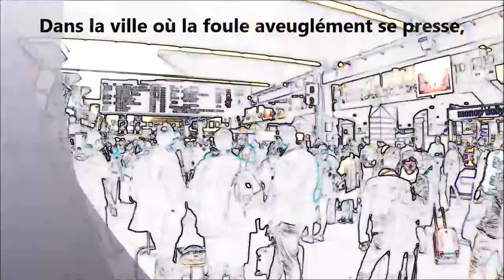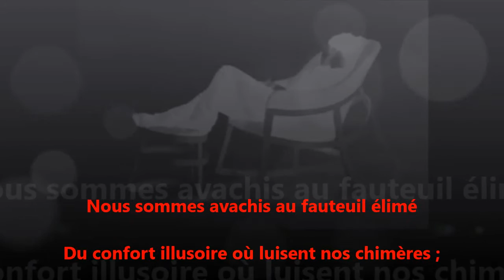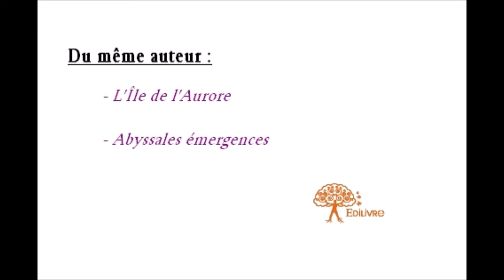Misère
Clip de présentation du sonnet "Misère", du poète Ange Duaner, membre de la société des poètes français. Extrait du recueil à paraître "Dévers mélancoliques".